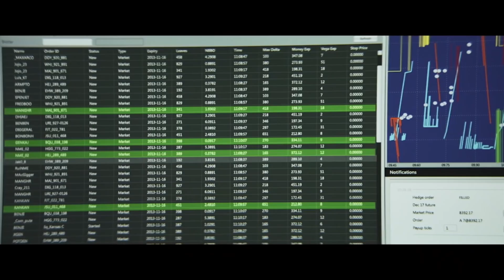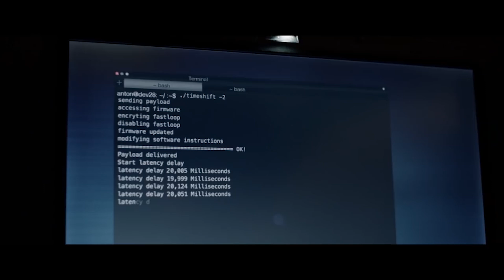The Hummingbird Project โปรเจกต์ สายรวย | Official Trailer ตัวอย่าง ซับไทย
The Hummingbird Project

Release Date: 20 June 2019
Genre: Thriller
Rate: TBC 0 Mins

SYNOPSIS
A pair of high-frequency traders go up against their old boss in an effort to make millions in a fiber-optic cable deal.

โปรเจกต์ สายรวย

วันที่เข้าฉาย: 20 มิถุนายน 2019
หมวดหมู่: Thriller
เรทผู้ชม: TBC 0 นาที

SYNOPSIS
สำหรับนักลงทุนตลาดหุ้นที่ใช้วิธีการเทรดด้วยความเร็วสูงแล้ว “ความเร็ว” คือดัชนีที่ใช้ตัดสินทุกอย่าง และนี่คือเรื่องราวของ วินเซนต์ เซเลสกี้ (เจสซี่ ไอเซนเบิร์ก) และ แอนทอน เซเลสกี้ (อเล็กซานเดอร์ สการ์สการ์ด) กับความฝันการบรรลุด้วยความเร็วดุจการขยับปีกของ นกฮัมมิ่งเบิร์ด ที่กระพือปีกได้ไวที่สุดในโลก ในระยะเวลา 16 มิลลิวินาที เพื่อสงครามการคว้าราคาหุ้นให้ไวกว่าทุกคน ซึ่งรวมถึงเจ้านายเก่าของพวกเขา เอวา ตอร์เรส (ซัลม่า ฮาเย็ค) ผู้ที่พยายามทำทุกอย่างเพื่อให้ได้ความเร็วนั้นมาครอบครองด้วยเช่นกัน